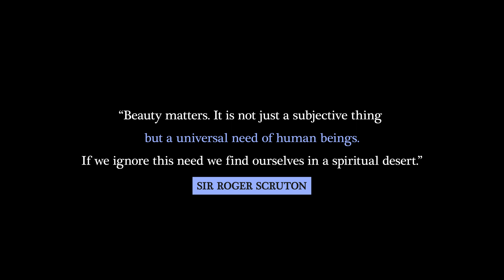Summer School 'Let's Build a Beautiful City' 2022 trailer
Apply at our summer school in Utrecht this year!

The school takes place from July 18th until August 4th in Utrecht, the Netherlands

Background:

Urban design is more important than ever. With the housing crisis, an increasingly vulnerable environment and the threat of climate change, we need to rethink how we approach the building of cities as a society. We cannot afford to create low-quality, short-term solutions - we need to build to sustain, to use less resources in the long term and reduce our environmental impact. We must learn from past mistakes. Many mass housing developments have proven to not be as attractive, and thus as future-proof, as the designers intended. As a society we need more beautiful, attractive places; but how to build these?

Much of the necessary knowledge has been either lost or overlooked by recent generations of architects and urbanists. INTBAU, the International Network for Traditional Building, Architecture & Urbanism, was founded to rebuild and spread this knowledge, to improve our built environment, and to create places where people feel at home, productive and happy. Summer schools in countries such as Sweden, Spain and Belgium have proven to be an effective way to inspire a new generation of urbanists to tackle the challenges of today. This is why we chose to organise the Summer School: Let’s Build a Beautiful City!

Teachers

At the Summer School, top-class international architects and urbanists will give lectures and instruct our students in design studios. Some of the best draughtsmen with a deep understanding of traditional and Classical architecture will instruct the students with the basic drawing & designing skills they need to become proficient designers. Names include Nir Buras, Alejandro García Hermida, Robert Cox, Conor Lynch, Michael Lykoudis, Jonathan Weatherill, Peter Drijver, Mieke Bosse and many others.

Sustainability

One of the key focuses of this Summer School is to provide our students with the skills to create sustainable environments. Not only energy efficiency matters, but also the use of local, high quality materials and the durability of the urban fabric.
Attractiveness, harmony and beauty are essential factors in this mix, but these are sadly often overlooked in current day Architectural & Urban design curricula. This Summer School offers a curriculum in which these factors are key.

Apply at our website beautifulcity.nl and come design a beautiful city!

Soundstripe code: PNT2NFSK9LPQRDV6